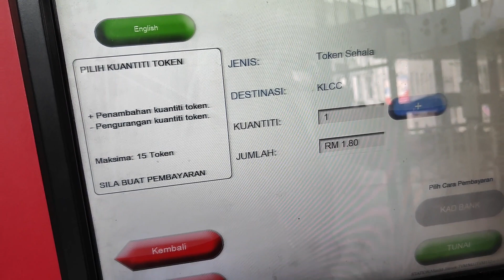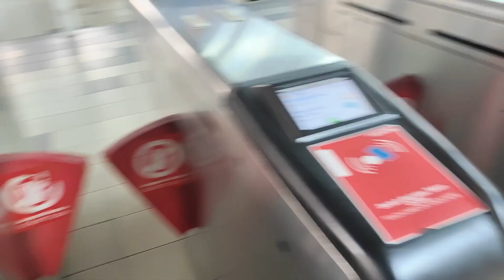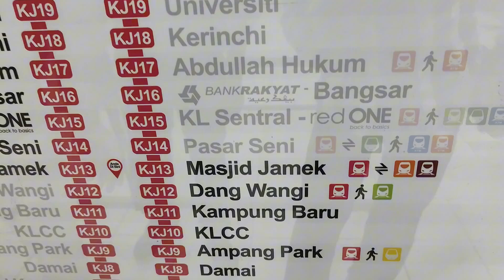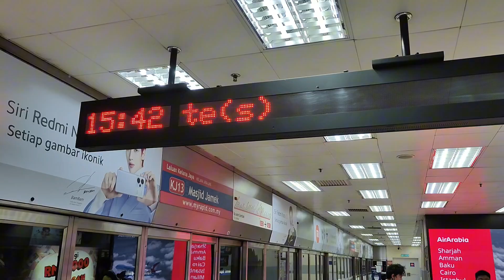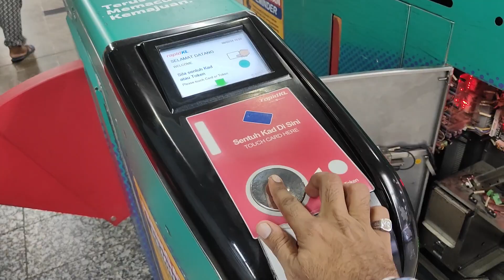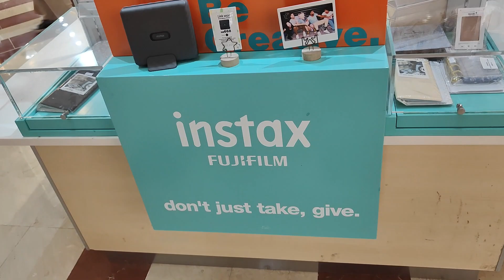2nd DAY IN MALAYSIA TODAY VISIT TWINS TOWER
malaysia visit
second day in malaysia
malaysia visit, malaysia vlogs, malaysia food, malaysia Beauty😍💓, malaysia people
mo vlogs, mo vlog., me vlogs, my vlog, mo Dubai, mo world, saher, saher mo, saher vlog, saher vlogs, malaysia animal, animal in malaysia, malaysia train, mono rail, Malaysia weather, my trip✈️, malaysia trip, Australia🇦🇺 trip✈️,